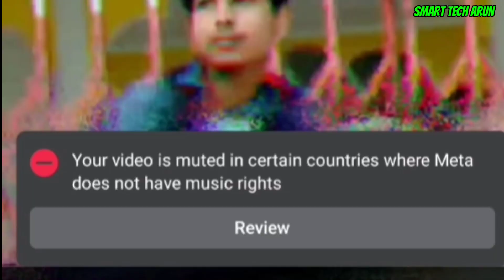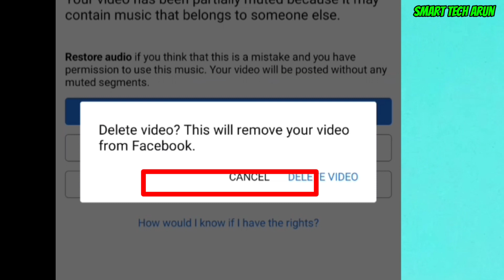your video is muted in certain countries where meta does not have music rights story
0:00 - into
0:05 your video is muted in certain countries where meta does not have music rights